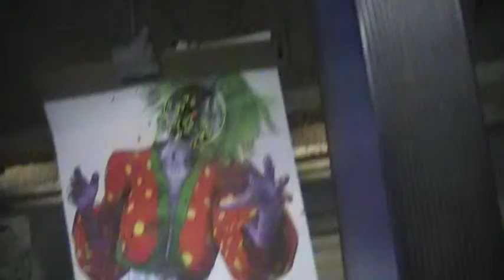Winter time Range fun! 11 MOV0AA.MOD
Zero